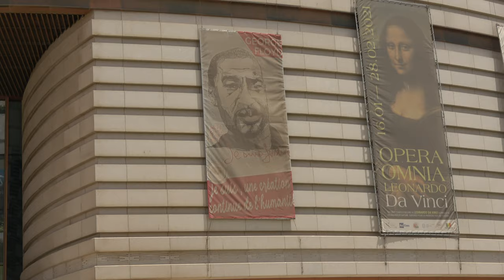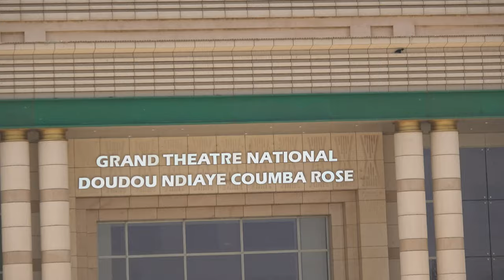Outside Black Civilization Museum in Dakar - Senegal April 2021 Roots & Culture Journey